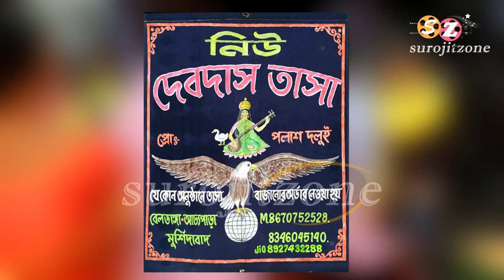নিউ দেবদাস তাসা * গান- দো লবজো মে লিখদি ম্যায়নে // NEW DEVDAS TASA 2020 / CHAPRA NADIA SUROJITZONE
নিউ দেবদাস তাসা - বেলডাঙ্গা // नू देवदास तासा // গান - দো লবজো মে লিখদি ম্যায়নে // NEW DEVDAS TASA - BELDANGA ADHYO PARA, MURSHIDABAD // Mob - / 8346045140 / 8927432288 // CHAPRA NADIA ( W.B ) // SUROJITZONE